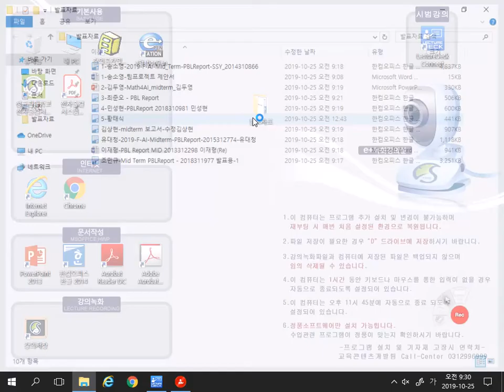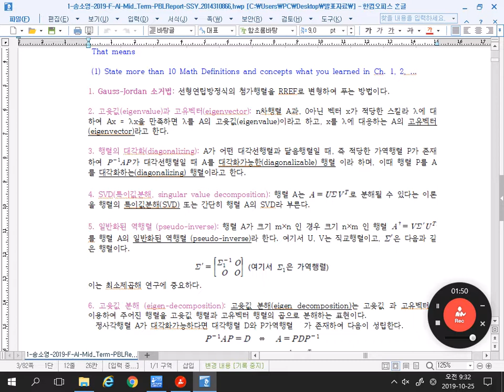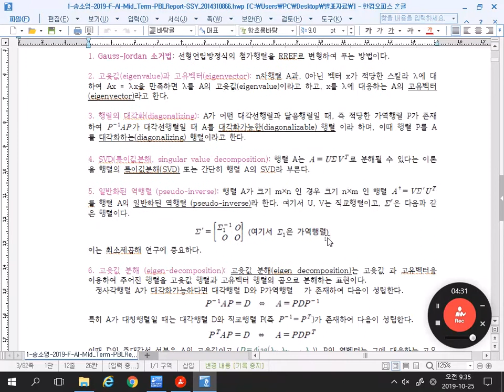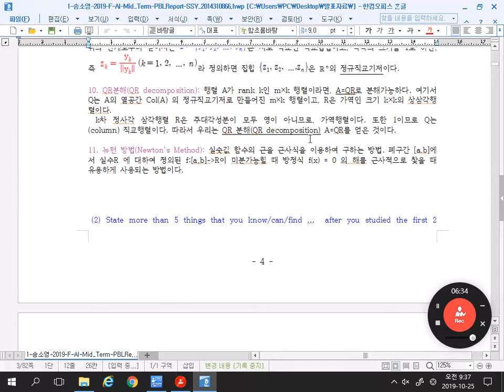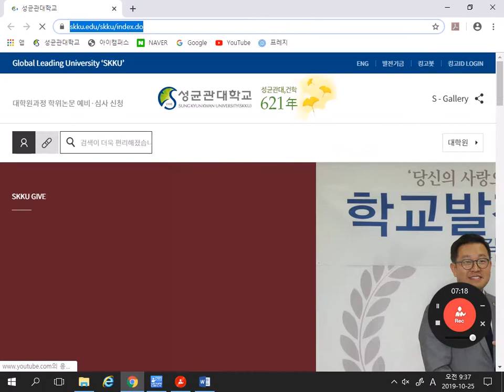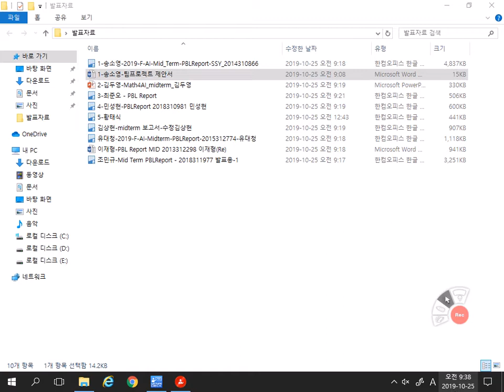인공지능을 위한 기초수학, Midterm PBL 학생 발표 4,